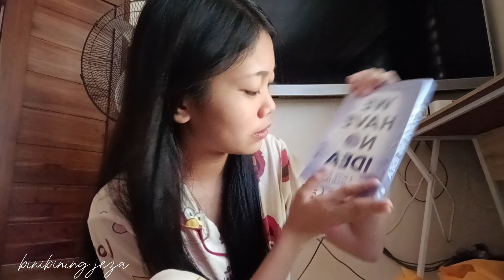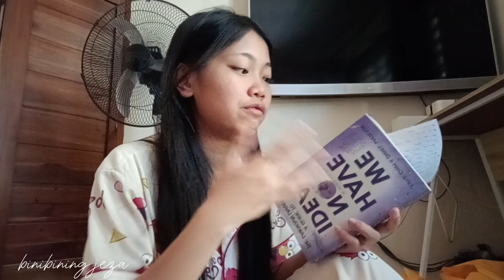What is the Universe made of? (WHNI) - Learn with me Episode 5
Filmed: December 24, 2023
Edited: July 2024
Exported: July 2024

Letter from Binibining Jeza:
Magandang araw mga Ginoo at Binibini! Napakatagal na nito sa aking YouTube at hindi ko sigurado kung matutuloy ang tuloy-tuloy na kaalaman ng librong ito dahil nandito na ako sa yugto ng kolehiyo HAHAHA. Ngunti ang series ng LWM ay matutuloy siyempre. Natutuwa ako na ibahagi sa inyo ito dahil maging ako ay namangha e. Sana in the future magkaroon ako ng pagkakataon na ipagpatuloy ko ang pagkalap ng mga kaalaman ukol sa ating UNIVERSE.

Binibining Jeza Asuncion